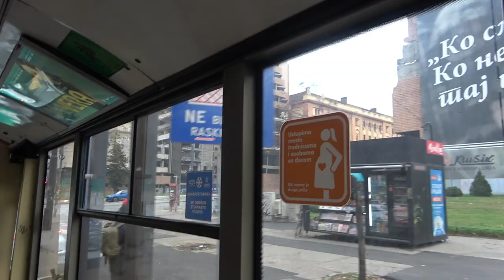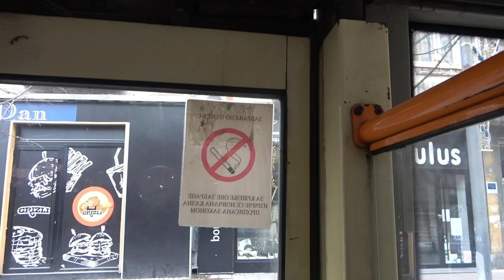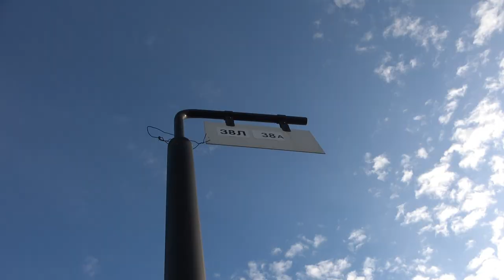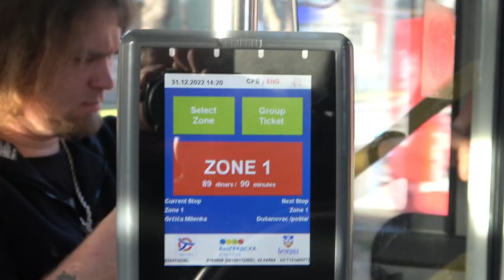2022.12.31 Buszok és trolik Belgrádban / Buses in Beograd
Bankszámla:
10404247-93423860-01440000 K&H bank